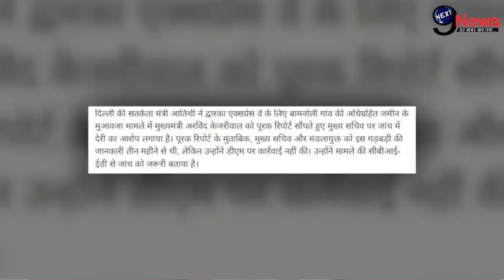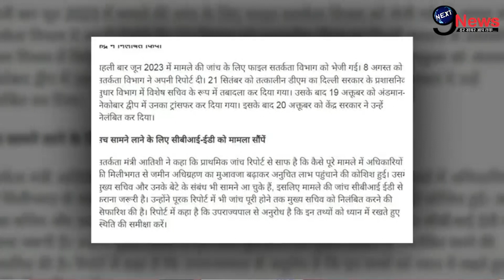CM केजरीवाल के कड़े एक्शन से खतरे में नरेश कुमार का “मुख्य सचिव पद”? ED-CBI अब करेगी कार्रवाई!!